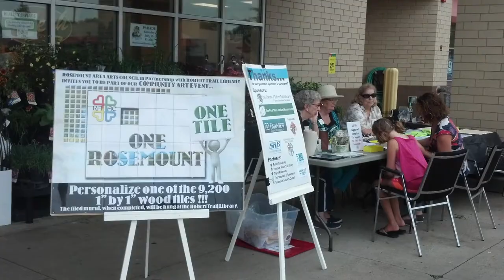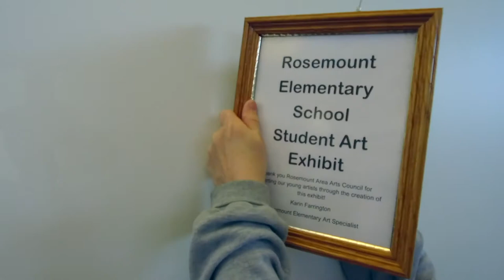RAAC MELSA Project